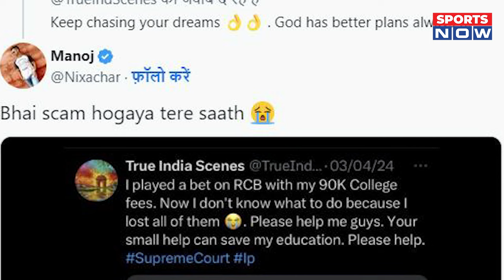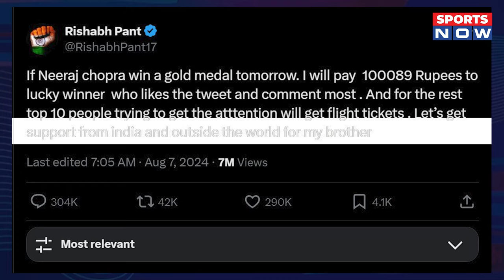Rishabh Pant के साथ हुआ Scam! Rs 90000 देकर फंस गए ऋषभ पंत? Social Media पर बना मजाक! | Cricket News